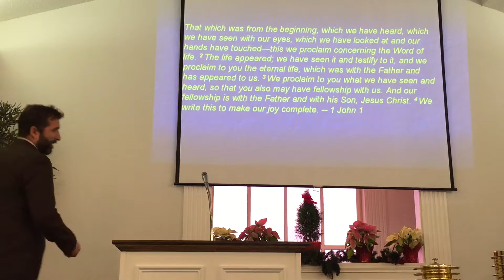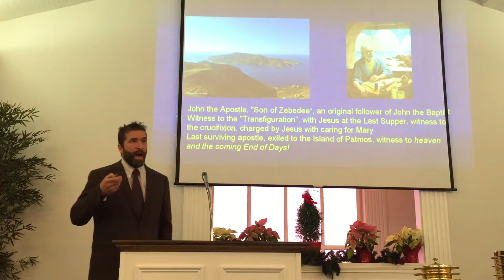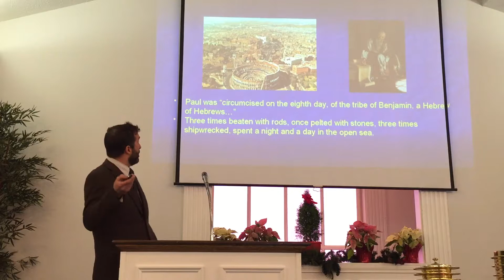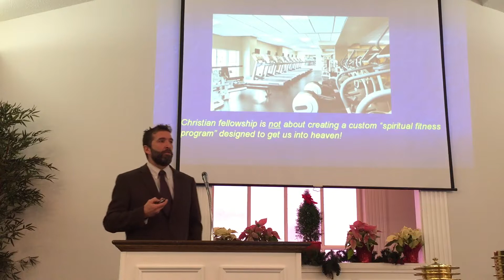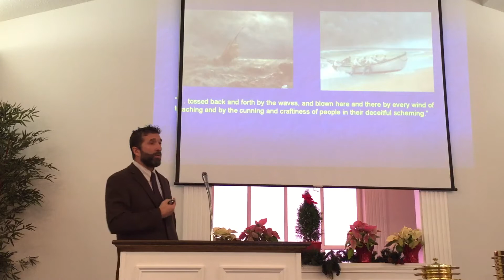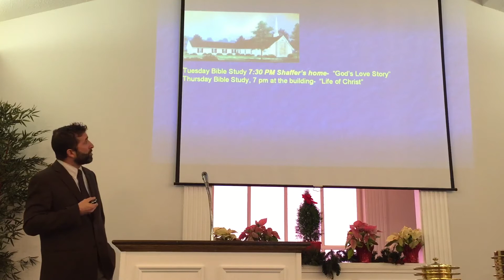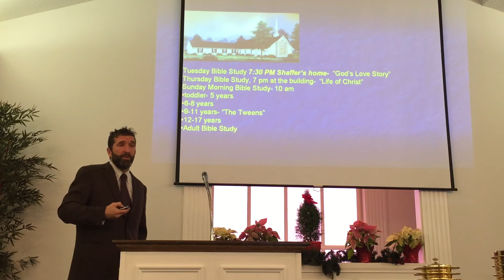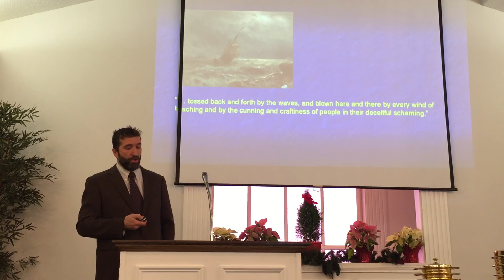1/14/2018 Cape Cod church of Christ Sermon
1/14/2018 Cape Cod church of Christ Sermon presented by Tom Wooton, Tom is a history teacher and you will enjoy his insight of an introduction of who are the apostles and the gospel as we continue our 2018 year about Jesus!